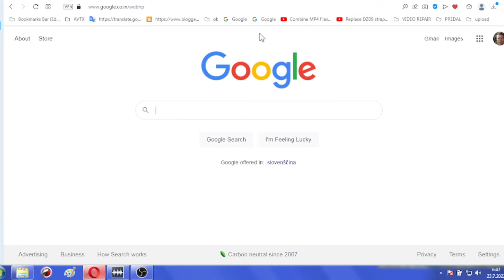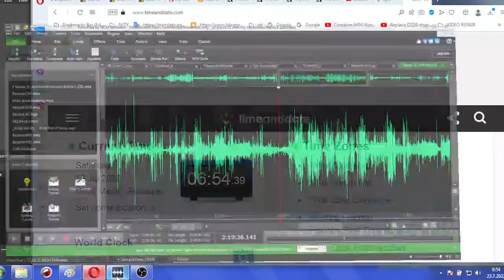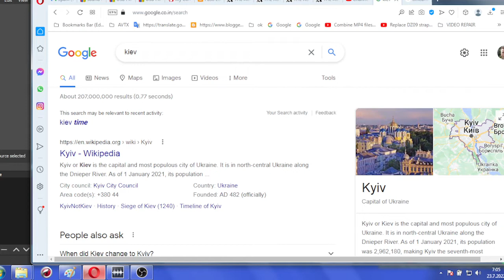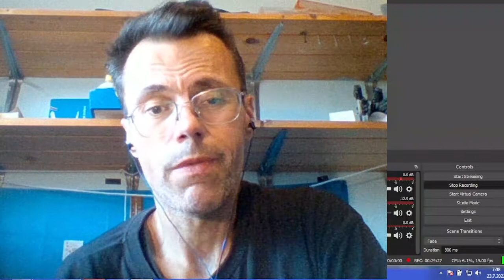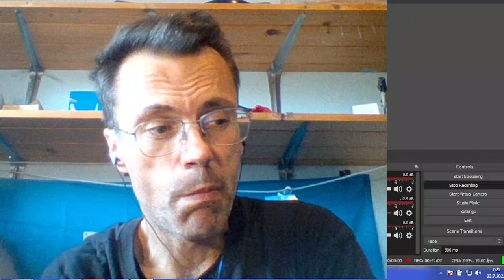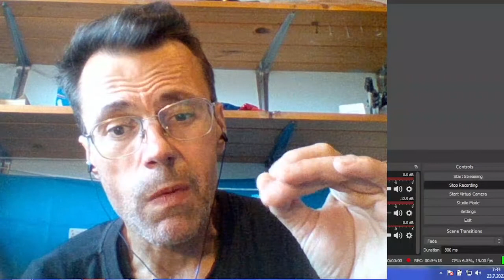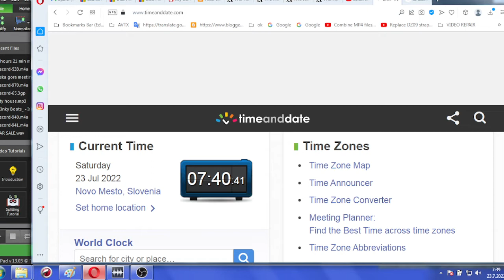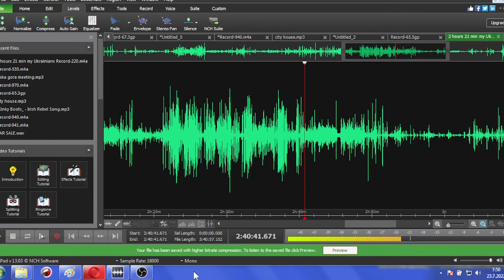MK Ultra I identified perhaps longest involved in MK Ultra even Trump's Polish hunger games a Ukrain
MK Ultra I identified perhaps longest involved in MK Ultra even Trump's Polish hunger games a Ukrainian staff member and his family July 19th, 2022